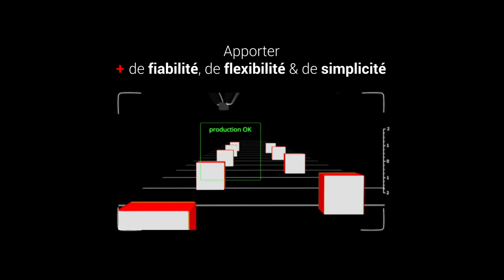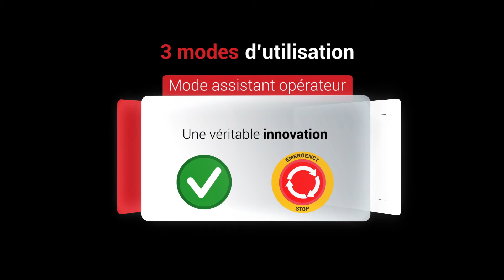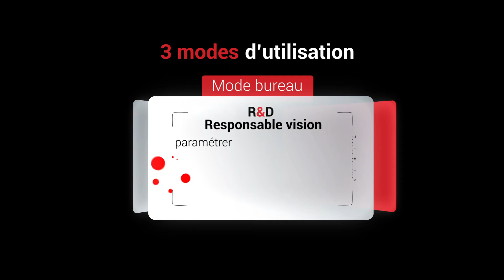APREX Solutions - Vision industrielle de dernière génération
Vous êtes industriel et souhaitez vous doter d'un système de vision industrielle fiable, ergonomique et doté de solutions d'intelligences artificielles ? Découvrez APREX Solutions et son application APREX Track.

Un film motion design conçu et réalisé par lagence235